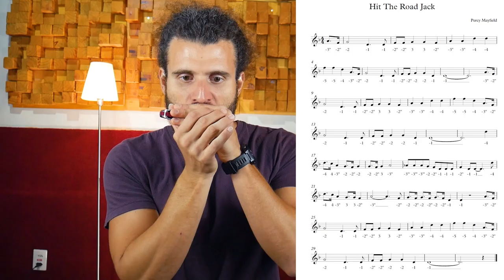Portfólio | Diogo Pires - Videomaker 2022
Filmagem e edição: videoaulas, curso online, anúncios, reels e shorts, conteúdo para youtube e instagram.